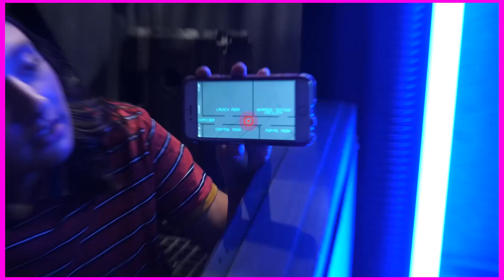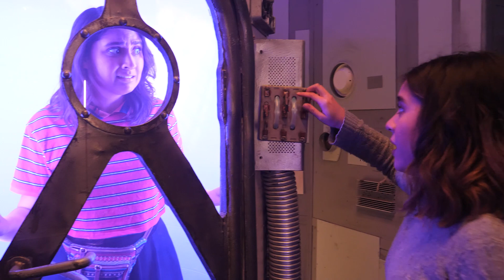NINJA SPY TRAINING to ESCAPE HACKER SAFE HOUSE (solving abandoned riddles to doomsday battle royale)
Brandi and Jetta EXPLORE the PLAGUE HACKER'S space ship SAFE HOUSE. Brandi teaches Jetta some really cool NINJA SPY moves to help in her training against the Mask Maker and Tilt in a BATTLE ROYALE and Jetta provides some tips on how to avoid mind control.  They get TRAPPED inside a small vault-like room and must solve a series of clues and riddles to ESCAPE before the Queen Swan SATELLITE gets blasted off to space and sets off the BLACKOUT DOOMSDAY!

Previously.. Jetta and Brandi EXPLORE the Plague HACKER's Top Secret Space Ship SAFE HOUSE, where they FIND ABANDONED MYSTERY TREASURE tucked away in SAFES. Inside discover NEW CLUES and PICTURES that provide more evidence about the MASK MAKER & her HENCHWOMAN'S plans for the BLACKOUT DOOMSDAY! Brandi & Jetta EXPLORE an ABANDONED UNDERGROUND TUNNEL, run by the PLAGUE HACKERS after they ESCAPE from the mysterious Mask Maker's Rocket Ship ESCAPE ROOM TRAP with the help of Brandi's secret crush (and maybe future boyfriend?). There, they find evidence of the Plague's plans for the BLACKOUT DOOMSDAY! Jetta and Brandi get TRAPPED in a ROCKET SHIP ESCAPE ROOM after CHASING the MYSTERIOUS HACKER SPY known as TILT. They chased the MASK MAKER'S henchwoman after getting into a car controlled by a SPY GADGET given to them by a PROJECT ZORGO SPY HACKER GIRL. The Mask Maker and her spy challenge Jetta and Brandi to escape their secret hideout... can they get out with the help of an Ex Plague Hacker, Agent 75?? Earlier.. Jetta and Brandi find a SPY GADGET remote control from a Project Zorgo fan Hacker Girl, which CONTROLS a VINTAGE CAR and leads them on an epic CAR CHASE against the MYSTERIOUS MASK MAKER SPY, Tilt. Can Challenge Squad get to Tilt before the PLAGUE is able to initiate the BLACKOUT DOOMSDAY DATE? Before that, Jetta and Brandi must ESCAPE a LASER TRAP ROOM that the mystery MASK MAKER HACKER set for them, using only their brains, brawn... and SPY GADGETS! Help them solve the riddles so they can escape! Earlier, Jetta and Brandi FIND the MYSTERIOUS MASK MAKER HACKER's TOP SECRET Mansion Safe House, where they uncover new riddles and solve clues that lead them to this hacker's SECRET IDENTITY... will they ESCAPE or uncover that it's actually a TRAP?? Earlier, Jetta and Brandi get TRAPPED in the MASK MAKER'S Secret Escape Room Hideout, where they have to do the DON'T CHOOSE THE WRONG DOOR CHALLENGE to ESCAPE using SPY GADGETS! Before that, A mysterious hacker spy tells Jetta and Brandi to deliver the BLACK KEY to the MASK MAKER's Top Secret Escape Room Hideout. Jetta and Brandi get in a helicopter and attempt to solve more clues and riddles that point to the BLACKOUT DOOMSDAY date that the PLAGUE HACKERS have been planning...Last time, Jetta and Brandi ESCAPED from a secret room inside the PLAGUE HACKER'S underground hideout, where they found several clues about the blackout doomsday... including the importance of something called a BLACK KEY, needed, along with the JINX code, to bring about the BLACKOUT.